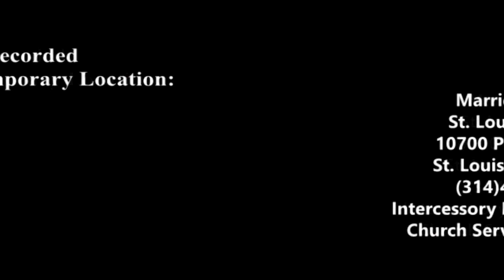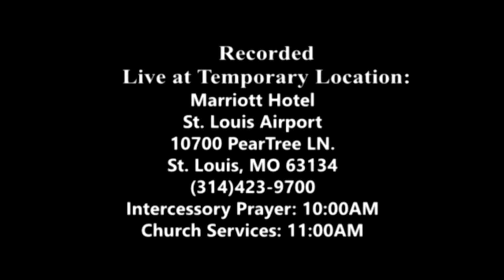September 27, 2020: Endeavoring to Keep the Unity of the Spirit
Title: Endeavoring to Keep the Unity of the Spirit

Speaker: Pastor Bori Oginni

Address:
Marriott Hotel
St. Louis Airport
10700 PearTree LN.
St. Louis, MO 63134
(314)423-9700